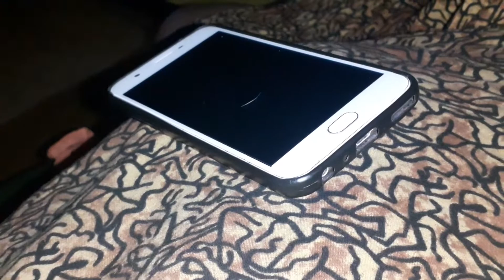janav vaithula 💞parunga ena atam podaranu 💞😎